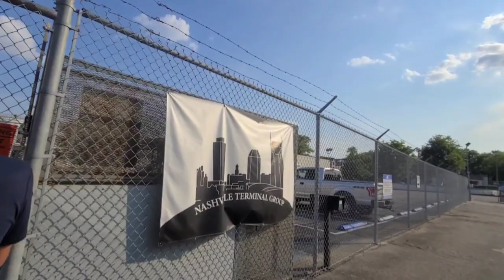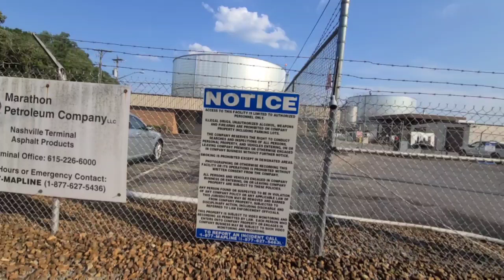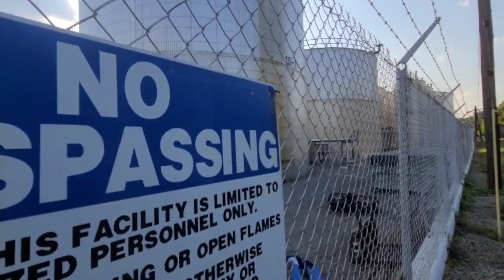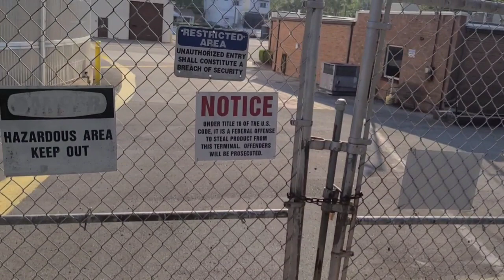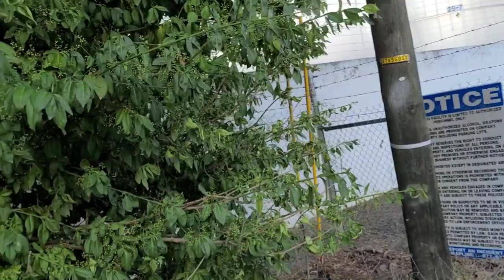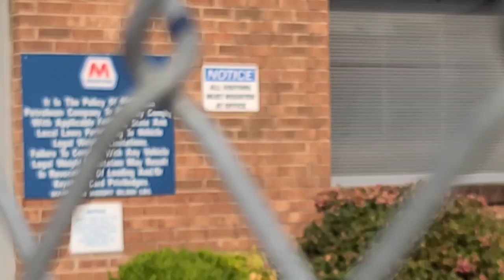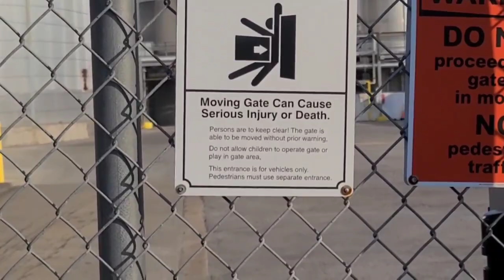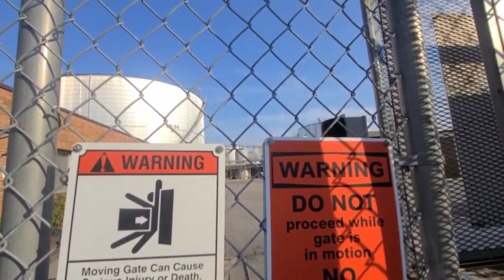1st And 2 Amendment Audit marathon refinery at 930 Youngs Ln epic fail no security with LDOF/NNP